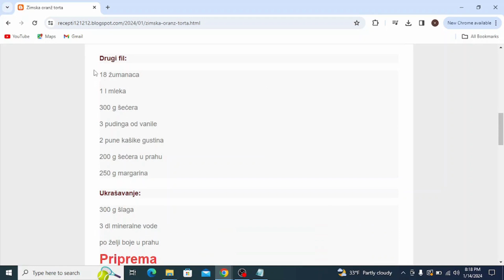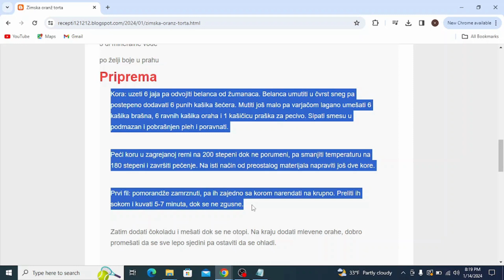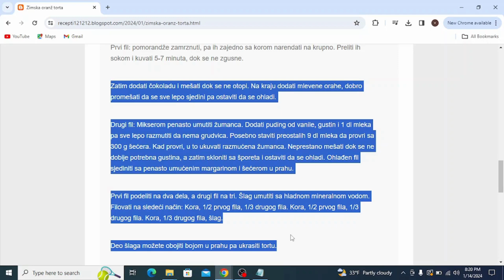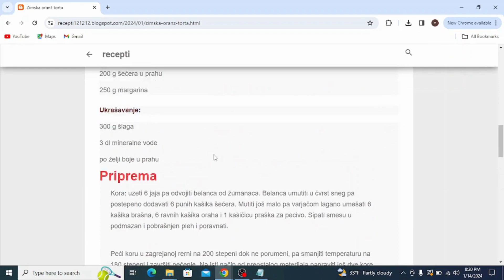Zimska oranž torta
torte recepti,
torte ivanjica,
torte stamevski,
torte akcija,
torte andjelcic,
torte arandjelovac,
torte aman,
torte automobili,
torte aurora,
torte arilje,
torte autici,
torte bez pečenja,
torte beograd,
torte barbie,
torte brze,
torte barbi
torte bez jaja
torte cena
torte cenoteka
torte crvena zvezda
torte cokoladne
torte cacak
torte coolinarika
torte crtezi
torte crvena zvezda sa slagom
torte dis
torte decije
torte dekoracija
torte dinosaurus
torte duga
torte dinosaurusi
torte elza
torte eskom
torte elsa
torte elsa i ana
torte elegantne
torte emily
torte egipat
torte edeka
torte fudbal
torte fudbalske
torte fudbalski teren
torte frozen
torte farma
torte fudbaleri
torte fondan
torte fortnite
torte flert nis
torte fortuna arandjelovac
torte gelato
torte gomex
torte gotove
torte golub
torte gradiliste
torte golubinci
torte hulk
torte heineken
torte harmonika
torte hofer
torte ignjo
torte idea
torte jednorog
torte jagodina
torte jeftine
torte jeni
torte japanski vetar
torte jednoroga
torte jednorozi
torte jafa
torte jez
torte jagodica bobica
torte kragujevac
torte kremaste
torte kraljevo
torte koje se ne peku recepti
torte krusevac
torte kupovne
torte kolaci
torte lidl
torte leskovac
torte lipa nis
torte lazarevac
torte lol
torte leptir
torte loznica
torte leon
torte lepe
torte maxi
torte motori
torte mladenovac
torte mala sirena
torte minecraft
torte meda
torte novi sad
torte nis
torte novogodisnje
torte na akciji
torte najlepse
torte obrenovac
torte partizan
torte patrolne sape
torte podgorica
torte posne
torte pepa prase
torte pancevo
torte partizan sa slagom
torte prodaja
torte pinterest
torte princeze
torte quarter
torte cokollate
torte quark
torte quark mandarinen
torte quadrate
torte quarkcreme
torte quark-sahne
torte qimiq
torte rodjendanske
torte roda
torte recepti cokoladne
torte ronaldo
torte ruma
torte recepti sa slikama
torte roblox
torte slike
torte torte
torte traktor
torte tropic
torte tik tok
torte traktori
torte tsv
torte trebinje
torte tivat
torte u obliku srca
torte univerexport
torte ukrasene slagom
torte ukusi
torte ukrasene slatkisima
torte užice
torte u obliku broja
torte ukrasavanje
torte vocne
torte vanilica
torte vragolic
torte valjevo
torte vozdovac
torte vrste
torte vidikovac
torte vranje
torte vrbas
torte vuk
torte winx
torte wien
torte winks
torte wolt
torte wien bestellen
torte werl
torte wednesday
torte wuppertal
torta cresima
torte youtube
torte
torte auto
torte aleksandra
torte ana i elza
torte akullore
torte ariel
torte ananas
torte al cioccolato
torte asmr
torte apfel
torte aus fertigen torten
torta ahogada
torte barbike
torte cetvrtaste
torte crtani
torte coko moko
torte challenge
torte cokoladne jednostavne
torte čizkejk
torte cheesecake
torte cocomelon
torte cake
torte cake tom and jerry
torte cute